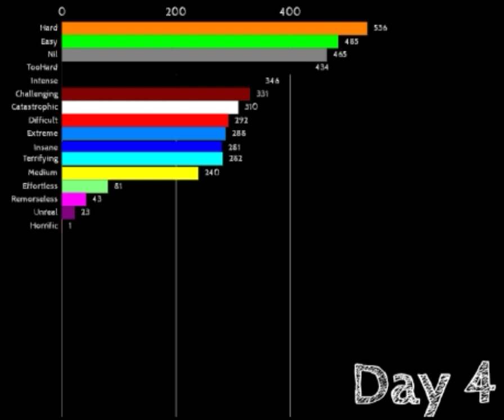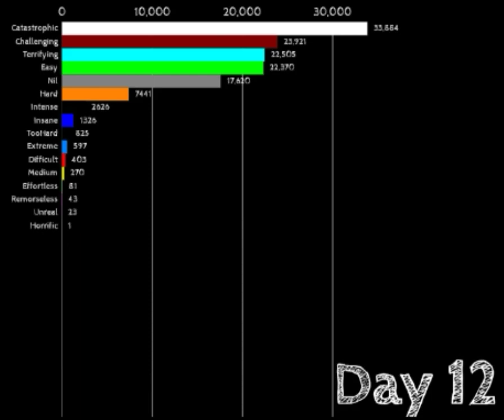Difficulty Chart Algicosathlon Scores Over time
sorry for not uploading for while
Season 4 of Algicosathlon is pain. so i decided to end it in Season 3.